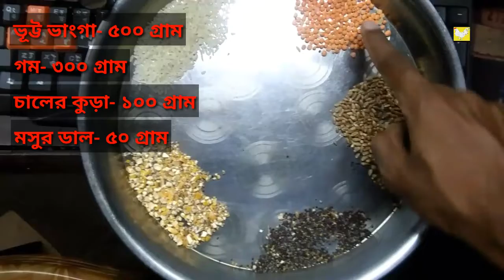দেশি মুরগির খাবার তৈরীর উপাদান | দেশি মুরগি পালন | Ma Deshi Murgi khamar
দেশি মুরগি পালন একটি লাভজনক ব্যবসা। অল্প পুজিতে এই ব্যবসা শুরু করা যায়। তবে সঠিক পরিচর্যা ও খাবার প্রদান করা না হলে লাভের চেয়ে লোকসান হওয়ার সম্ভাবনা বেশি থাকে। তাই সঠিক পরিচর্যা ও দেশি মুরগির খাবার তৈরির উপাদান সম্পর্কে ধারণা থাকতে হবে।

ধন্যবাদ, ভিডিওটি দেখার জন্য। যদি ভিডিওটি ভাল লেগে থাকে তাহলে লাইক, কমেন্ট এবং শেয়ার করবেন।

অার অামাদের ফলো করুন.